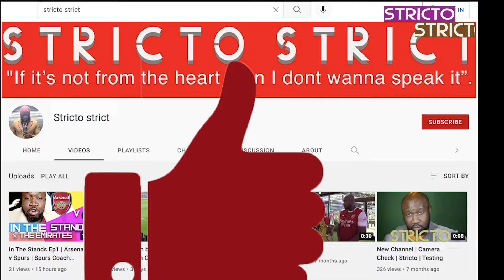IN THE STANDS | Never Seen Anything Like..| ARSENAL 2 - 0 Psg | @strictostrict Stricto